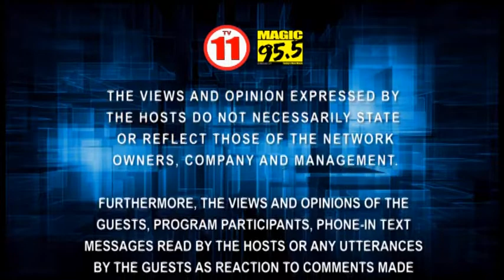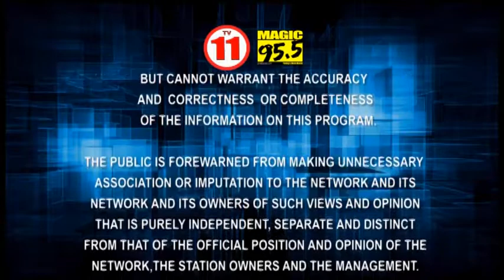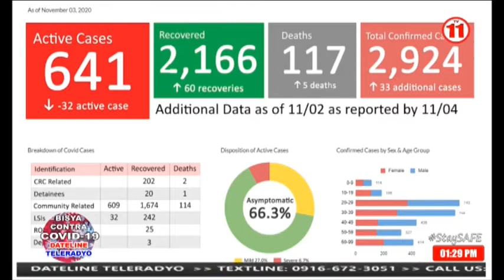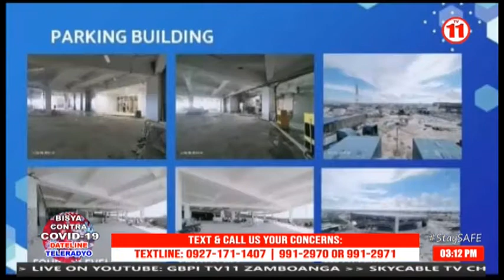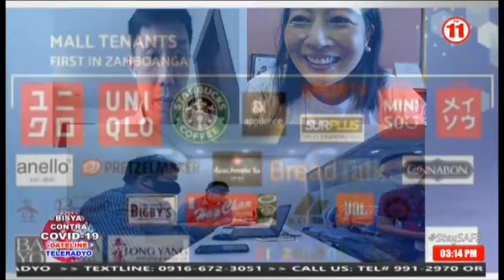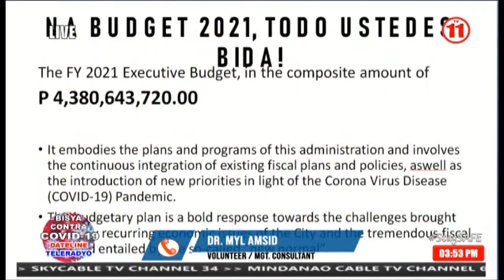DATELINE TELERADYO AFTERNOON EDITION NOVEMBER 6, 2020